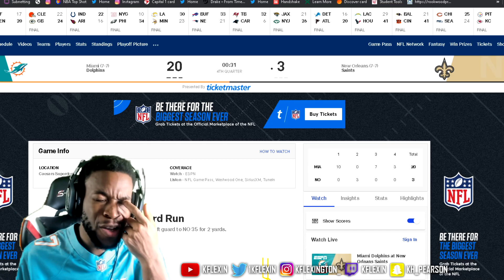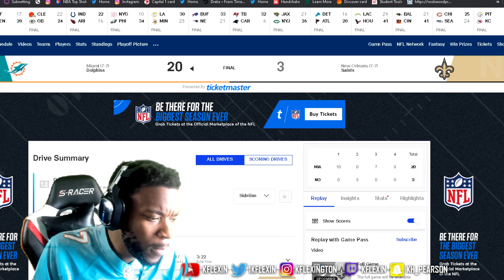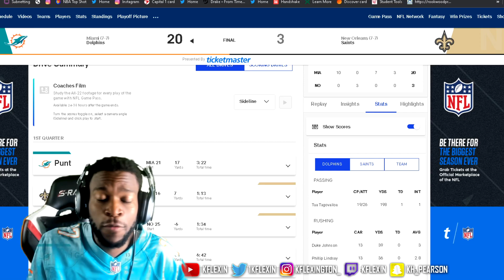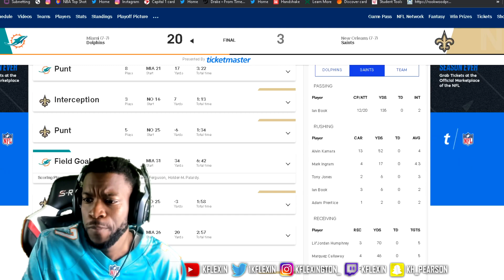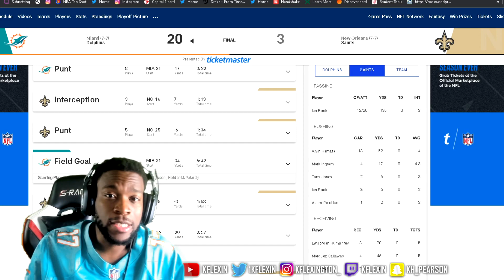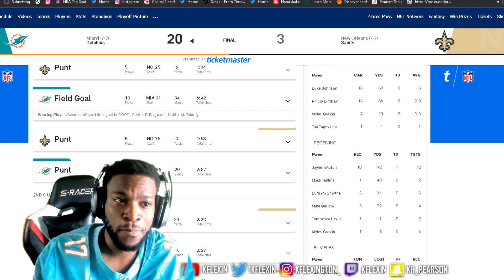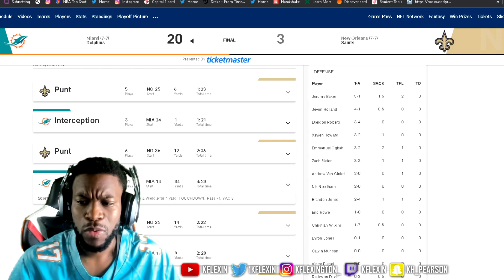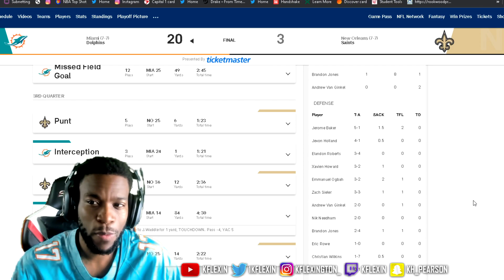Miami Dolphins Dominate Saints In Superdome 20-3!! | Miami Dolphins Fan